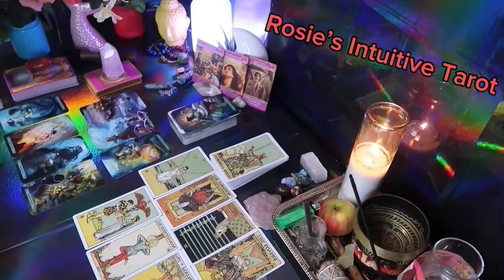GEMINI ❤️HOPE YOU SEE THIS MESSAGE BEFORE THIS PERSON SPEAKS UP💗🥹 END OF MAY 2024 LOVE TAROT🤩🔥😍